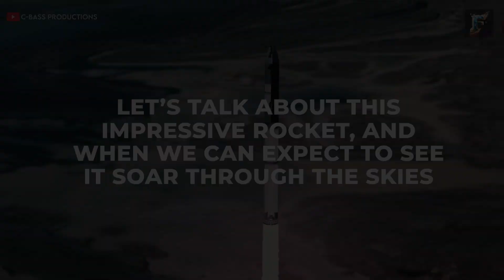Finally! SpaceX awakens 'the Super Heavy' for Starship, What a MONSTER!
SpaceX's Sleeping Monster awakens 'the Super Heavy'. Join us as we delve into the details of SpaceX's biggest rocket yet, the Super Heavy. Discover its incredible size, impressive engine count, and the challenges faced during its development. We'll also explore the crucial upgrade of hot staging and how it enhances performance. Don't miss out on this exciting discussion about SpaceX's groundbreaking technology and the future of space exploration. Watch now!